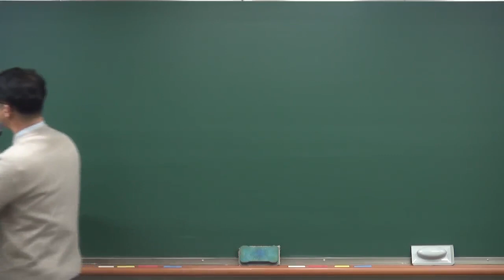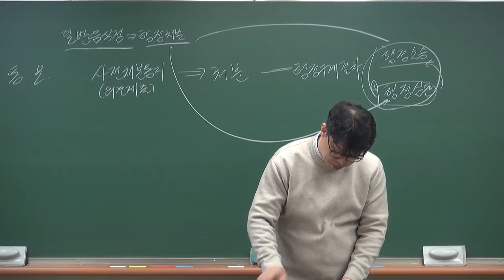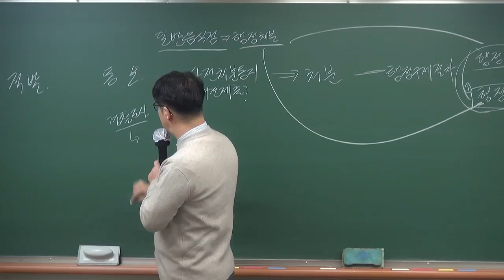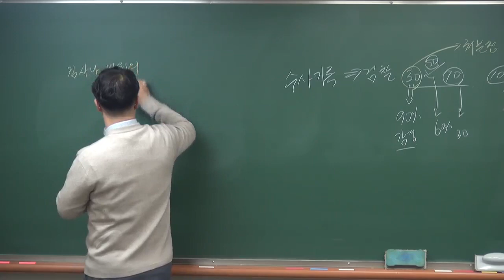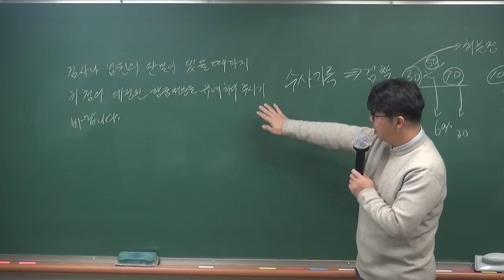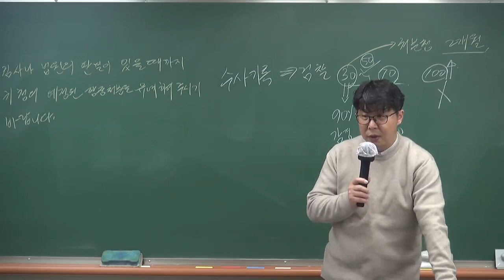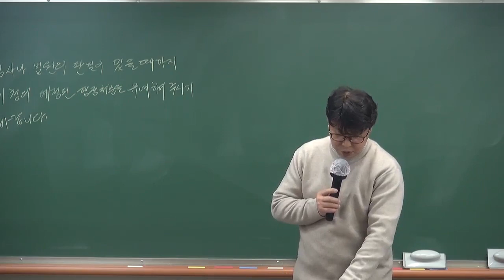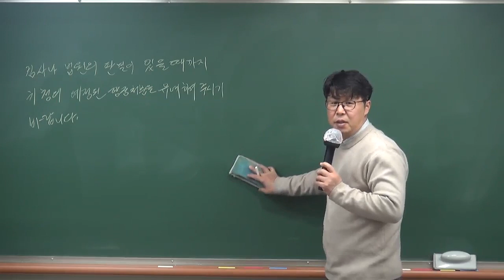2024년 행정사 창업&취업 실무교육 영업정지 때려잡기!(최종문 행정사)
합격의 법학원, 행정사실무 동영상 강의 정보는 아래와 같습니다.

행정사자격증 취득 후, 그 다음 단계는 행정사실무능력 업그레이드가 필요합니다. 그래야 행정사로써 조기 정착이 가능합니다.

영업정지의 대상 및 종류, 행정처분의 대처 및 절차와 대응방법, 현직에서 경험한 다양한 사례를 통한 영업정지시의 구제 방법, 영업정지처분 구제시 필요서류와 합리적인 수임료제시 방법을 설명합니다.

이 동영상은 2024년 행정사 실무교육 영업정지 중 일부 입니다.
합격의 법학원, 최종문 행정사가 진행하였습니다.

♣[동영상이벤트] 2024 행정사 드림 창업/취업 실무교육 종합반

♣[동영상개강] 2024 행정사 창업/취업 실무교육 단과반

행정사실무능력 증진에 잘 활용하시기 바랍니다.